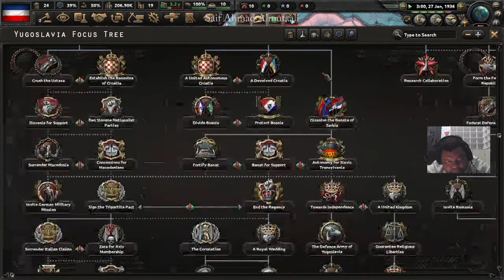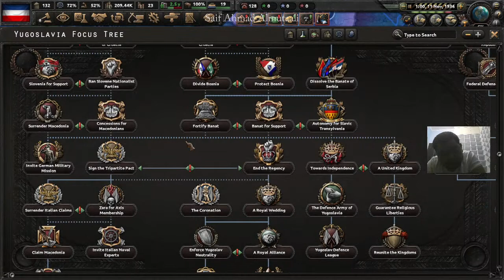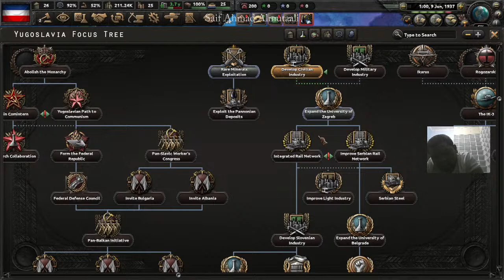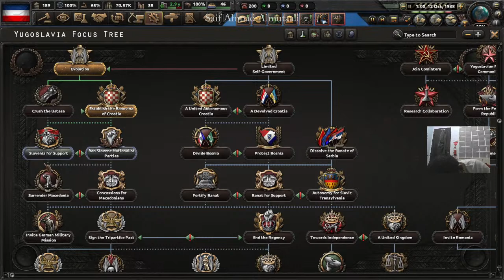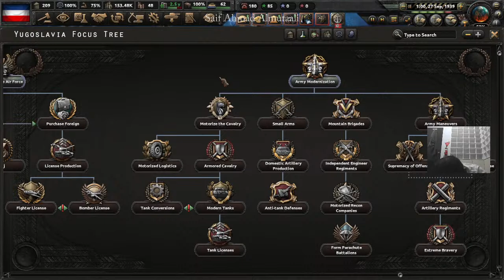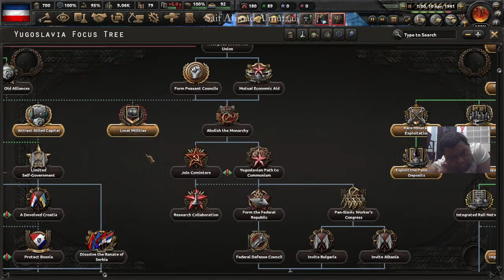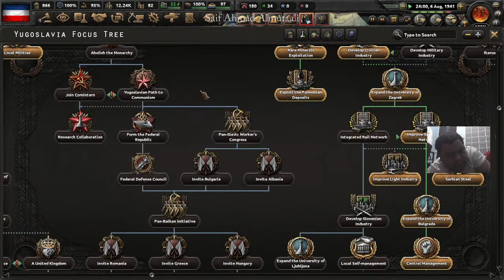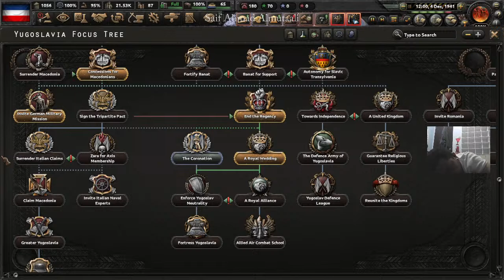Hearts of Iron IV Blood Alone - Play as Yugoslavia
Let's Go Everyone